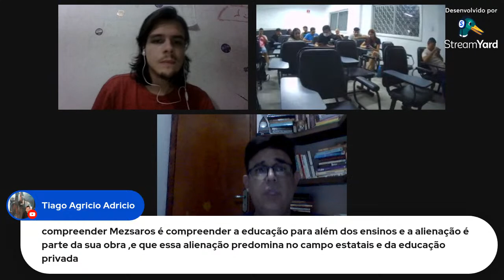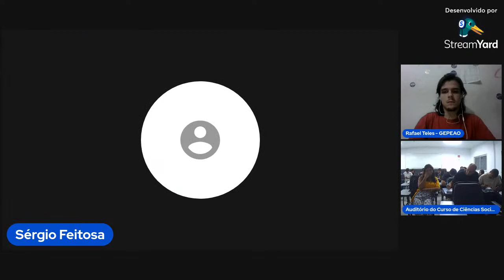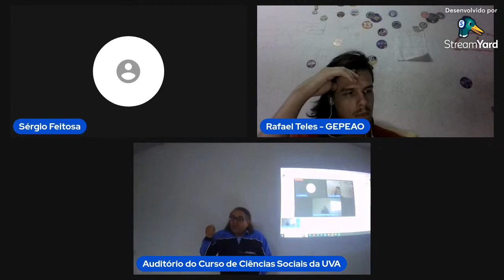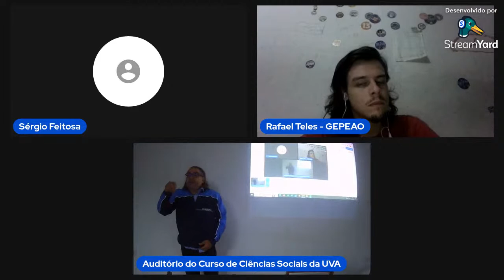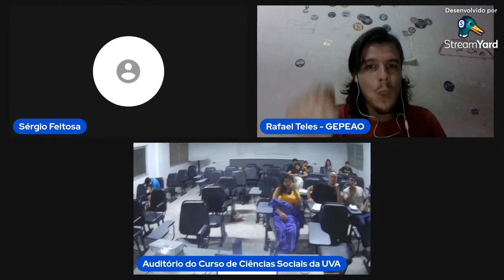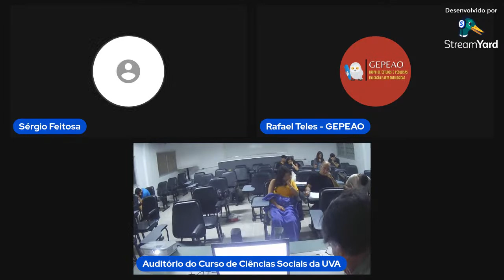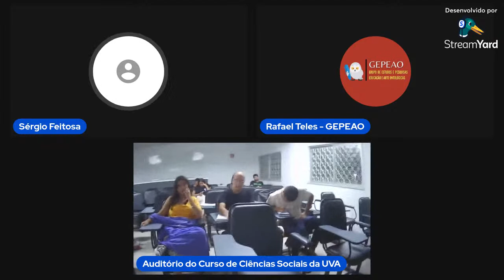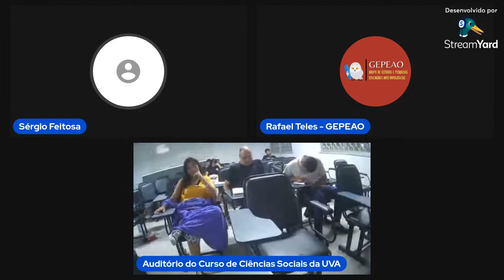Mézáros e a "Teoria da alienação em Marx" - Diálogos para o tempo histórico (AULA 03)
MINICURSO: Mézáros e a "Teoria da alienação em Marx" - Diálogos para o tempo histórico
AULA 02 - MINISTRANTE: PROF. SÉRGIO FEITOSA (ARI DE SÁ)
CURTA, COMENTA E COMPARTILHA!
Nos siga no nosso Instagram: @gepeao
BOA AULA!
EQUIPE GEPEAO.